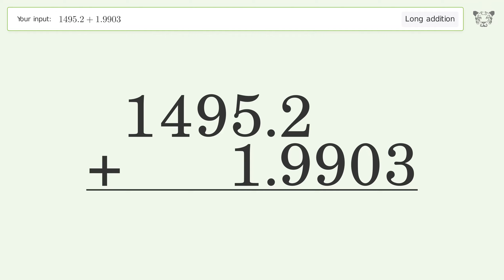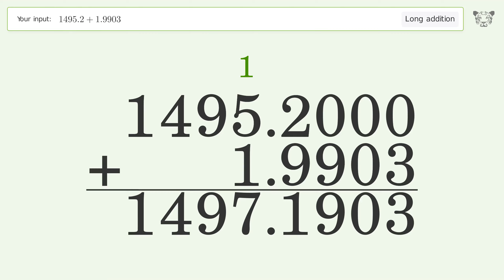Long Addition Problem 1495.2+1.9903: Step-by-Step Video Solution | Tiger Algebra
See how to easily solve the addition problem 1495.2+1.9903 with our clear, step-by-step video guide on Tiger Algebra.